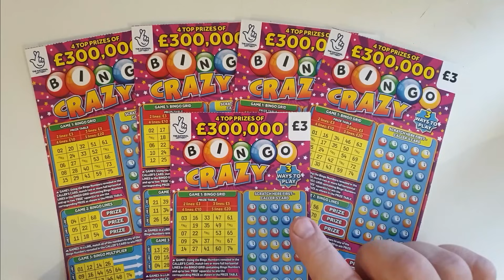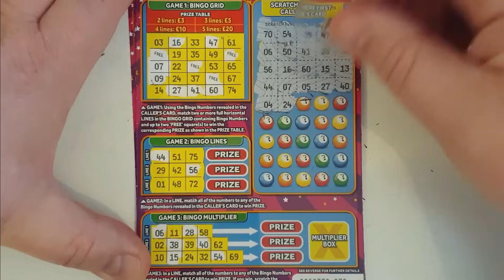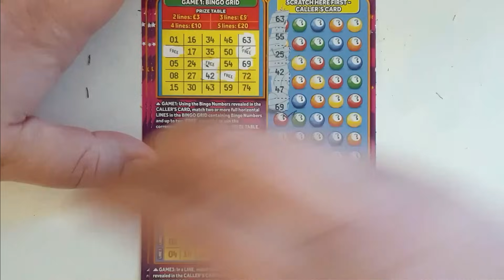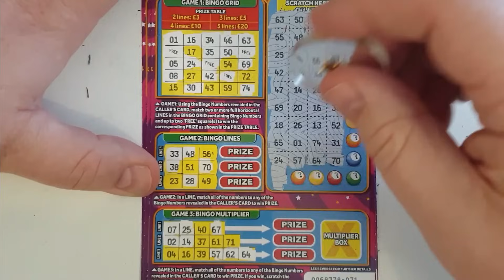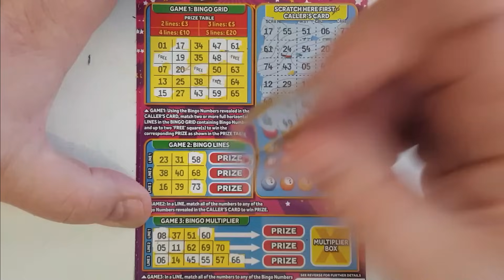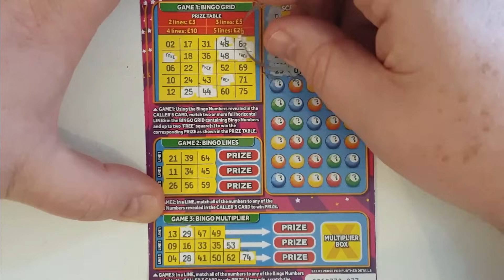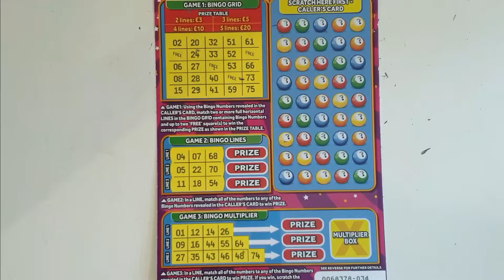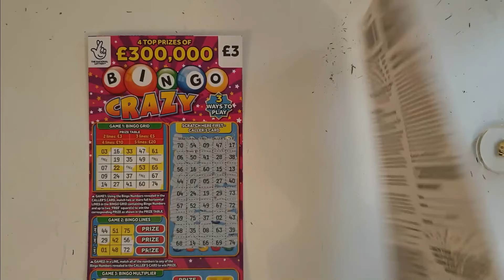5 New Bingo scratch tickets for you to enjoy. £15 of the new £3 Bingo Crazy Scratch Cards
5 New Bingo scratch tickets for you to enjoy. £15 of the new Bingo Crazy Scratch Cards. These are a fun new scratch card and they deserve to be played as you get a hell of a lot of scratching for £3 and they try something a little different on this card. Here's hoping for a decent sized win.